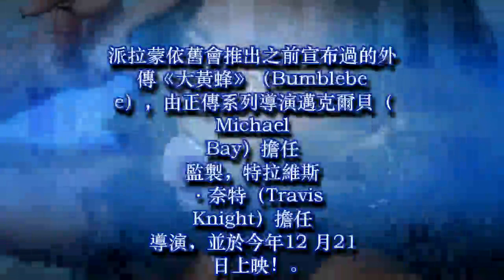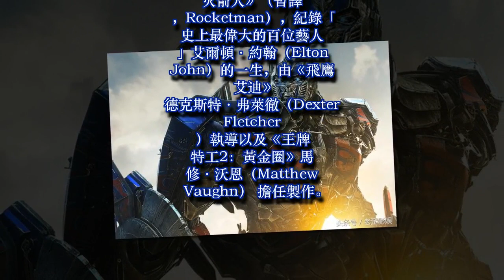第七部《變形金剛》系列遭派拉蒙影業拉出2019 年檔期！